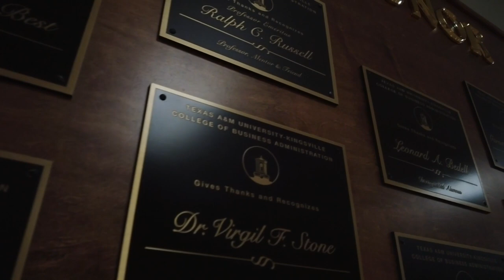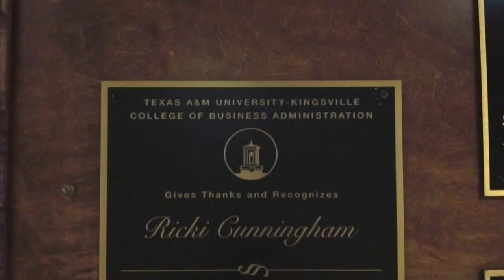WALL OF HONOR 2021. TEXAS A&M UNIVERSITY-KINGSVILLE COLLEGE OF BUSINESS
The Texas A&M University-Kingsville College of Business Administration Virtual Wall of Honor ceremony is held to recognize and show appreciation to our honorees for their transformational and lasting impact on the college.